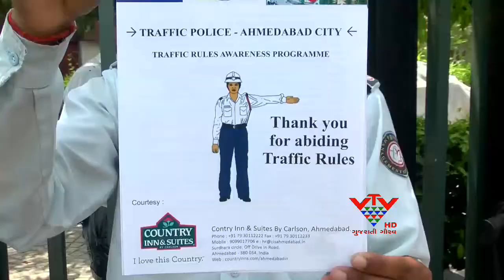VTV - INFORM ABOUT TRAFFIC RULES WITH ROSE ,AHMEDABAD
અમદાવાદ ટ્રાફિક વિભાગ અને એક હોટલ ગ્રુપ દ્વારા વાહન ચાલકોને ટ્રાફિકના નિયમોથી જાણકાર બનાવવા માટેનું અભિયાન શરુ કરવામાં આવ્યું છે.જે અંતર્ગત આજે સતાધાર સર્કલ ખાતે વાહન ચાલકોને ગુલાબના ફૂલ આપી તેમને ટ્રાફિકના નિયમોનું પાલન કરવા અપીલ કરવામાં આવી હતી.